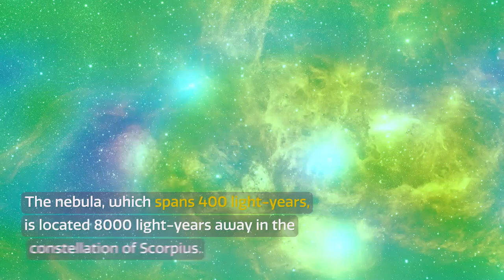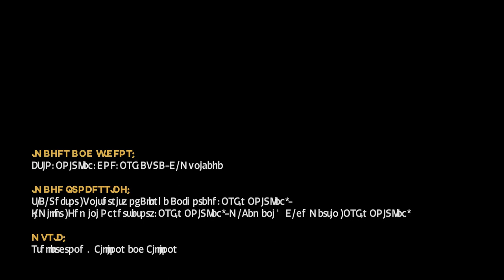Stunning Lobster Nebula imagery captured by Dark Energy Camera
The Dark Energy Camera at NOIRLab’s Cerro Tololo Inter-American Observatory in Chile has been used to capture an amazing view of a star-forming region known as the Lobster Nebula. It is 8000 light-years away from Earth. Full Story

Credit: Images and Videos: CTIO/NOIRLab/DOE/NSF/AURA, D. Munizaga
Image Processing: T.A. Rector (University of Alaska Anchorage/NSF’s NOIRLab), J. Miller (Gemini Observatory/NSF’s NOIRLab), M. Zamani & D. de Martin (NSF’s NOIRLab)